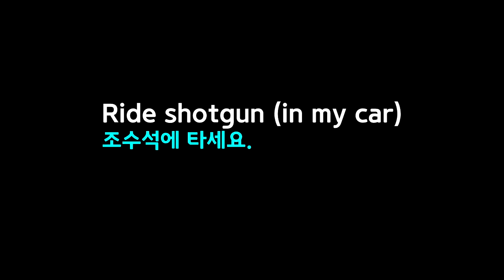[영화와 미드로 배우는 영어회화-2강] 자동차 앞 좌석에 앉고 싶을 땐 '샷건'을 외치세요.